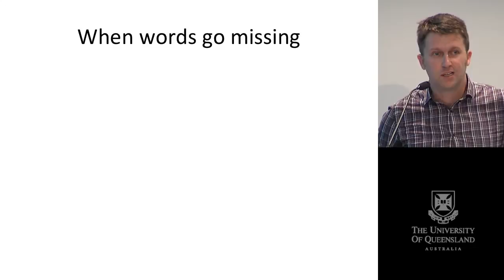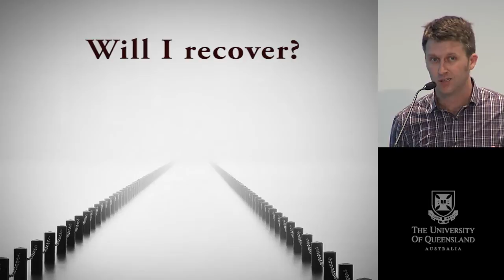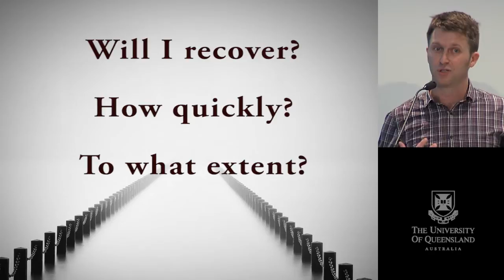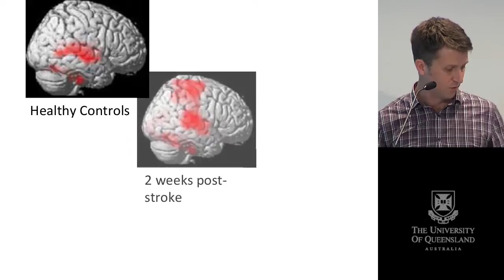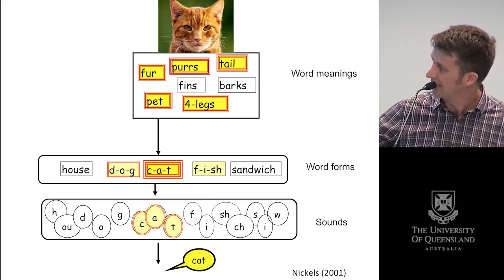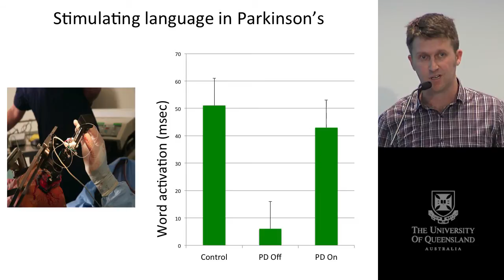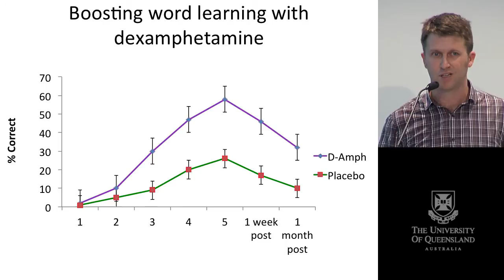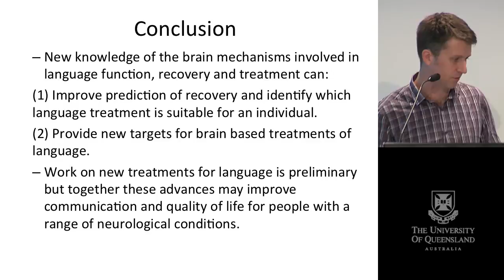Frontiers of language Neuroscience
Associate Professor David Copland's team investigates how language is processed in the brain and how brain injury or disease disrupts language and communication. Through this research they will provide essential knowledge to develop new approaches to treating language disorders.